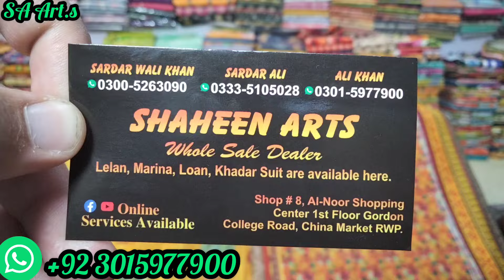7th Ramzan offer summer collection 24 Pure Lawn 3ps suits wholesale price